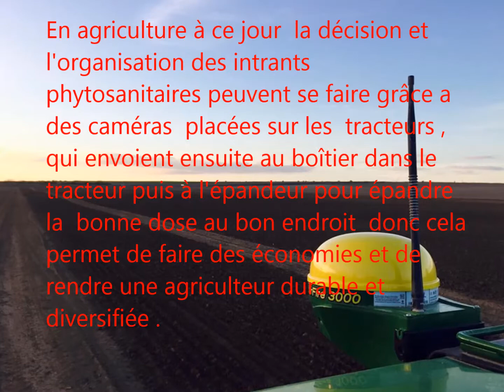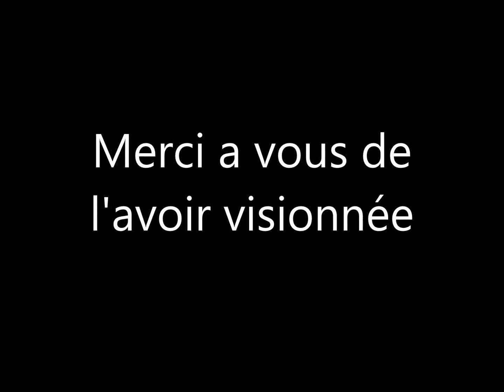"culture agri" antoine simon joseph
agriculture de précision